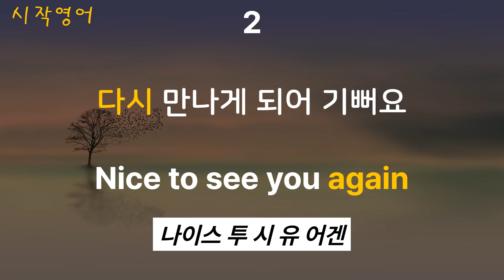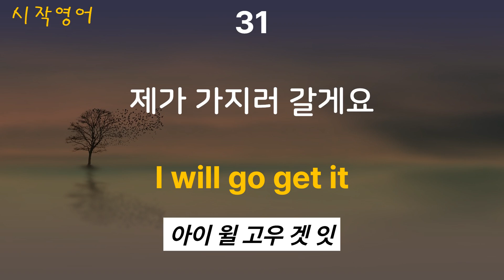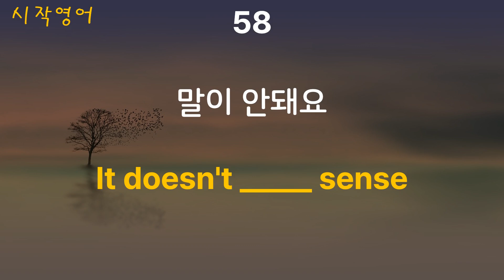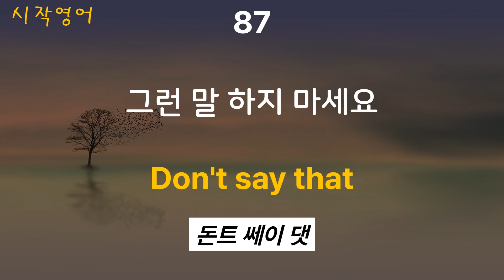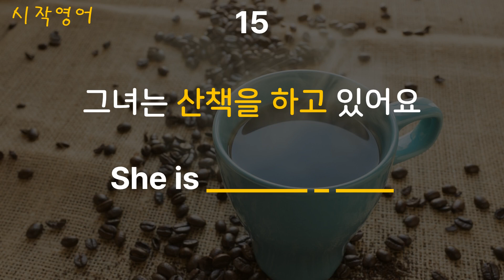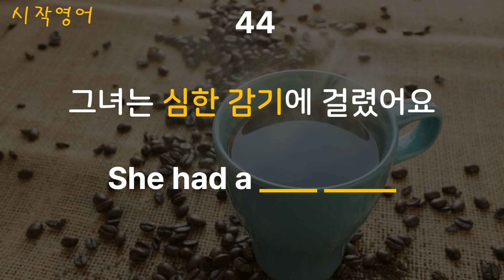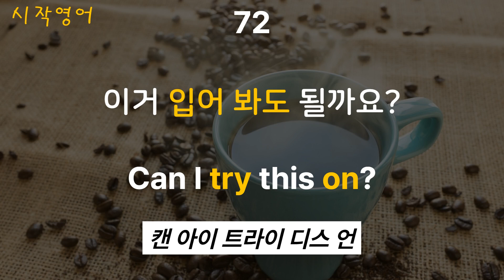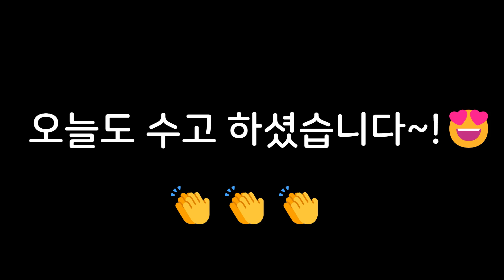미국인이 매일쓰는 꼭 필요한 영어회화 100문장ㅣ생활영어 #4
안녕하세요 시작영어입니다^^
오늘도 방문해주신 여러분들을 환영하고 응원합니다^^~
영어 공부의 왕도는 없습니다
매일 자투리 시간을 이용해서 하루 10분씩이라도
쉽고 짧은 문장들을 듣고 따라 말하기를 반복하신다면
어느새 영어가 들리고 말할 수도 있게 되실 거에요
자신의 능력의 향상을 위해 노력하시는 여러분들은 이미 최고이십니다!
항상 더 좋은 내용의 영상으로 찾아뵐게요~
화이팅!